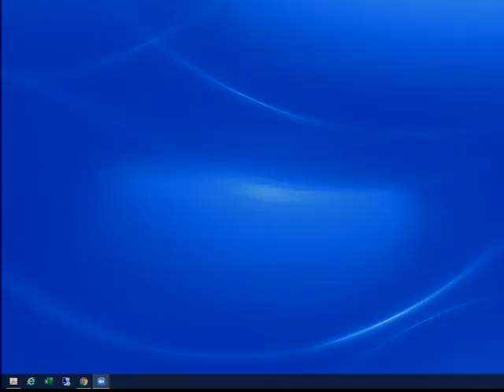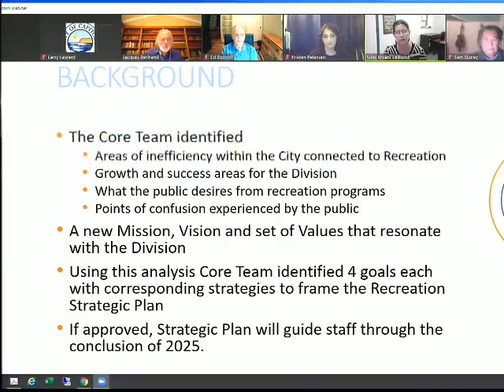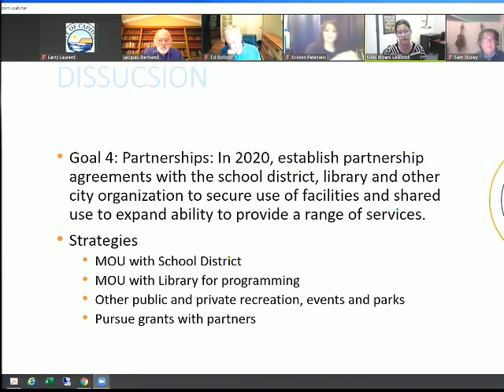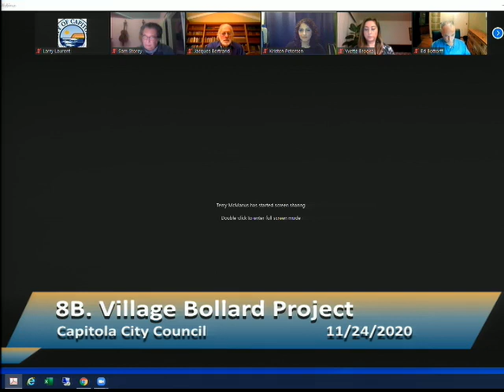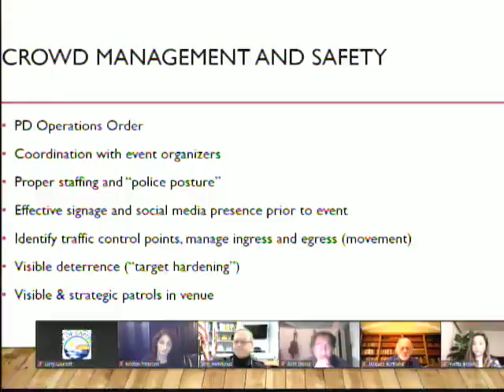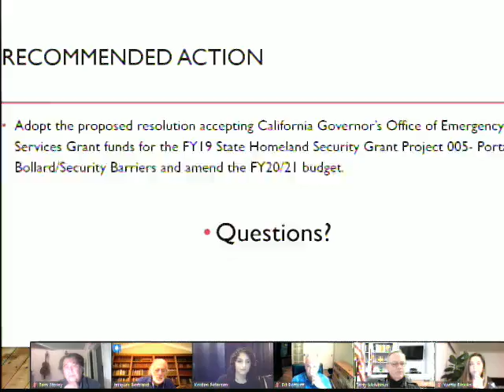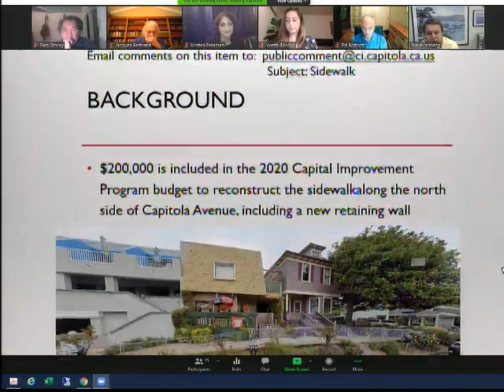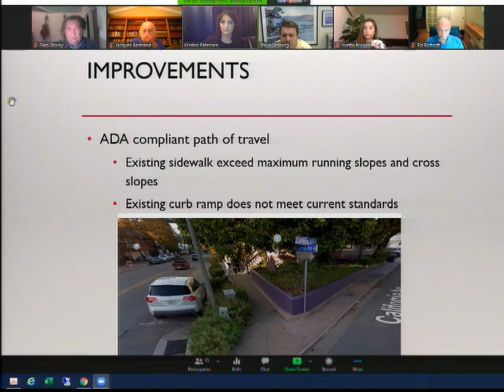City Council Meeting November 24, 2020